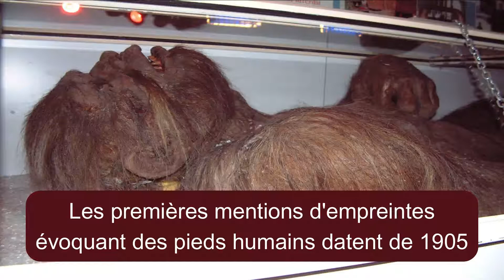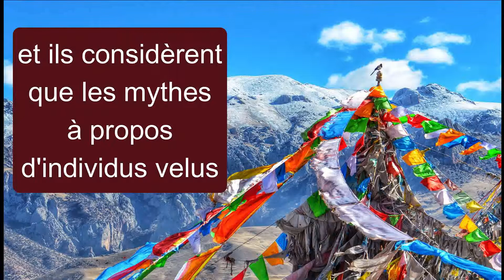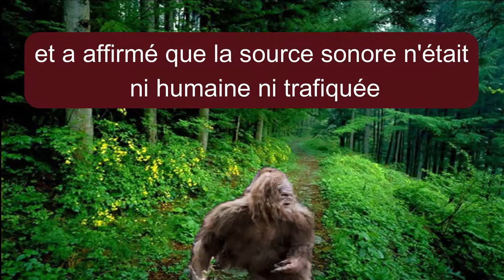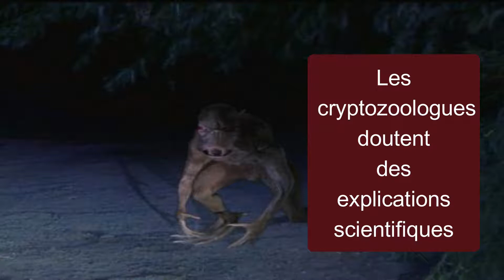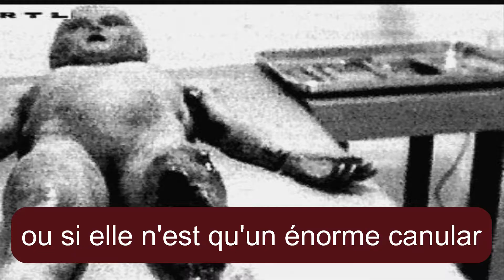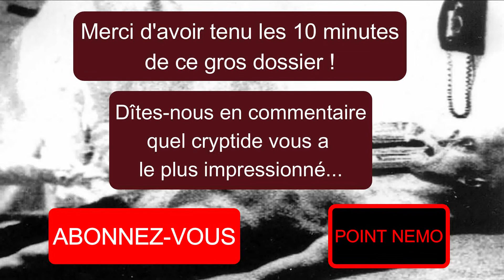VRAI/FAUX : CES CREATURES SONT REELLES - POINT NEMO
Voici le GROS DOSSIER du mois chez POINT NEMO... Mais au fait c'est quoi un cryptide ? C'est un animal dont rien ne prouve la réelle existence, comme ceux dont nous allons vous parler ici ! On vous balance du lourd !

Au menu :

- Le célèbre monstre du loch Ness dont tout le monde a vu les photos dans des magazines en attendant chez le médecin... On vous dit tout !

- Le yéti (non, ce n'est pas inventé dans les bandes dessinées, dans l'Himalaya, ils l'ont réellement vu !)

- Le chupacabra (jamais entendu parlé ? Pas de panique, clique sur la vidéo !)

- L'alien de Roswell (C'est du très lourd, du vrai document, et un vrai mystère au final !!!)

- Le Bigfoot ! (si je vous dis qu'un Américain sur 10 y croit, vous le croyez ??)